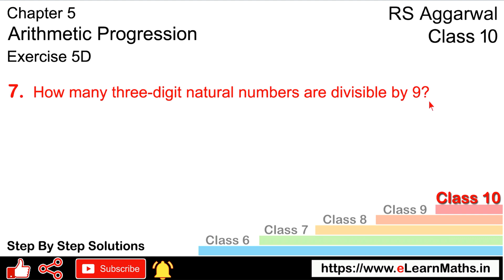Arithmetic Progression | Class 10 Exercise 5D Question 7 Question 8 | RS Aggarwal | Learn Maths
Book - RS Aggarwal
Class - 10
Chapter - 5 - Arithmetic Progression
Exercise - 5D
Welcome to Learn Maths. This video will solve Question 7 and Question 8 of exercise 5D. Please share your queries and feedback in the comments section.

Regards,
Garima Agarwal